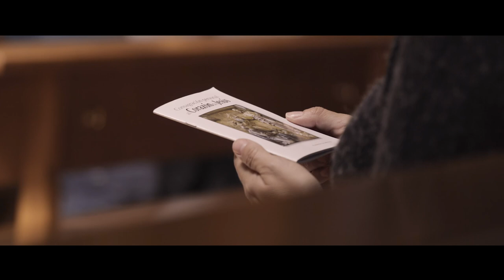DAS BRENNENDE HERZ – deutscher TRAILER (Ab Dezember 2021 im Kino)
DAS BRENNENDE HERZ - Ab Dezember 2021 im Kino

Das Brennende Herz erzählt die Geschichte von Lupe Valdés (Karyme Lozano), einer erfolgreichen Schriftstellerin, die auf der Suche nach Inspiration für ihren neuen Roman die Erscheinungen des Heiligsten Herzen Jesu untersucht.

Begleitet von Maria (María Vallejo-Nájera), einer Mystik-Expertin, entdeckt Lupe die Visionen der Hl. Margareta Maria Alacoque und lernt Heilige, Mörder, Exorzisten, Päpste, Präsidenten, Verschwörer sowie Wunder und Verbrechen kennen

Im Laufe ihrer Recherchen wird Lupe auch in die Tiefen ihres eigenen Herzens vordringen und alte Wunden entdecken, die der Heilung bedürf